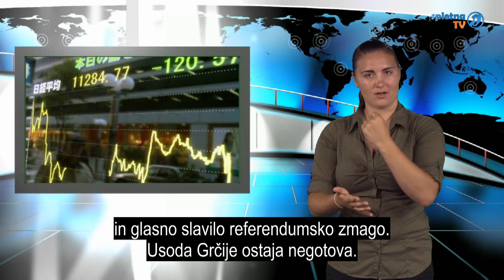Sedem – od 22. junija do 5. julija 2015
Grki so na referendumu zavrnili predlog pogojev mednarodne pomoči. Znani so rezultati mature. Vročinski val zajel Evropo in Bližnji vzhod. Sindikati zahtevajo konec varčevanja na račun javnih uslužbencev. Minimalna plača bo po novem varna pred rubežem. Priznanje Palestine, problematika migrantov, novi napadi Islamske države in izredne razmere v Tuniziji. Gluhi tenisač iz Velike Britanije dobil športno štipendijo za študij v ZDA.